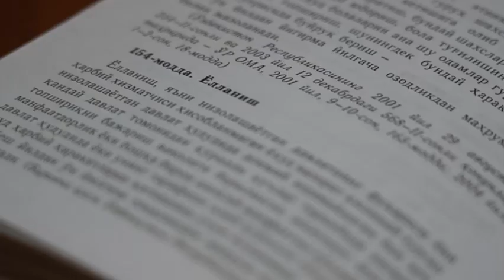Hurmatli fuqarolar ogoh bo'ling!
To‘xtasinov Xolmurod 2015-yilning oktyabr oyida chet davlatiga mavsumiy ishlar bilan shug‘ullanish uchun borib, u yerda xalqaro terroristik tashkilotining g‘oyaviy yetakchilari taʼsiriga tushgan